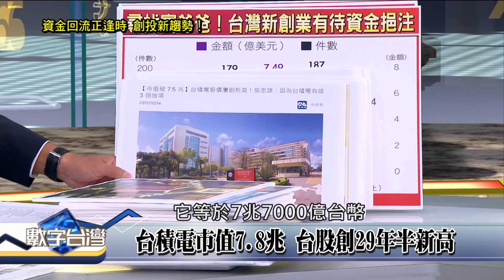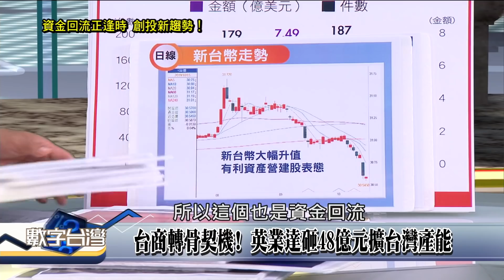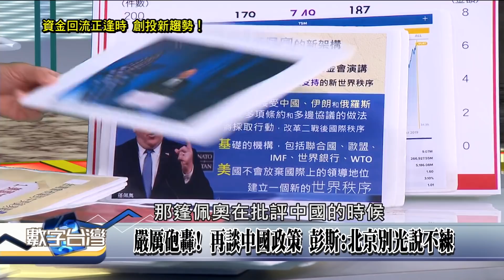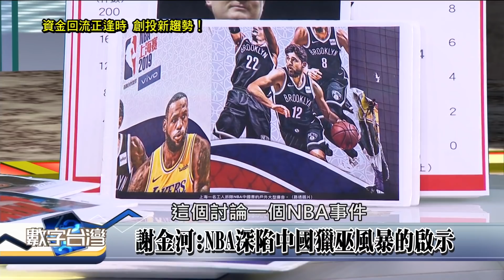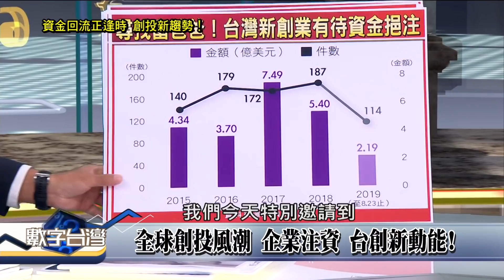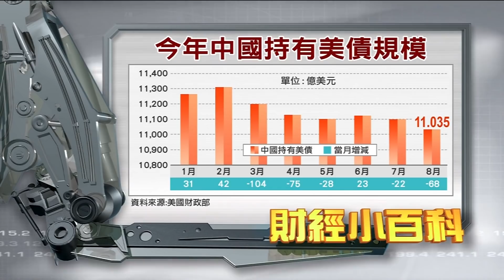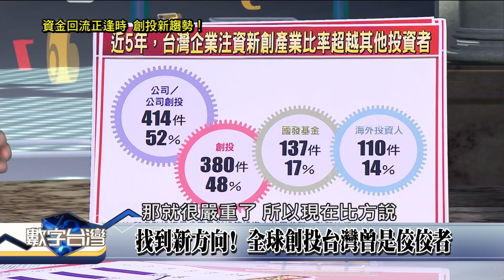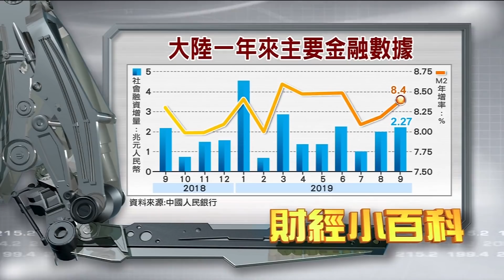數字台灣HD279 資金回流正逢時 創投新趨勢! 謝金河 朱永光 蘇拾忠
節目快報:資金回流正逢時 創投新趨勢!

酈英傑:台灣轉型創新經濟 美國經驗可參考

美台商會副會長:台灣應鼓勵創新 轉型亞洲矽谷

創投市場已改變，企業搶當領頭羊，

人工智慧+物聯網+智慧醫療，型塑台灣"新創走廊"，

聚焦特定產業，長期投資不短視，

全球創投台灣曾是佼佼者，如何找回昔日榮耀?

本周特別邀請，美商中經合集團董事總經理 朱永光、台灣天使投資協會秘書長 蘇拾忠。

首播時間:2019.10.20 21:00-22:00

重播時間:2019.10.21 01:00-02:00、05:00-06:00